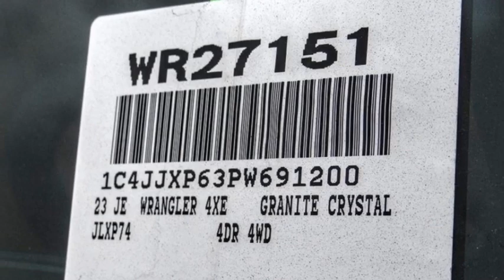2023 Jeep Wrangler 4xe VAN NUYS LOS ANGELES SAN FERNANDO VALENCIA CANOGA PARK WR27151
2023 Jeep Wrangler 4xe SAHARA 4X4

RUSSELL WESTBROOK CHRYSLER DODGE JEEP RAM PROUDLY SERVICING VAN NUYS, LOS ANGELES, SAN FERNANDO, VALENCIA, CANOGA PARK, & SURROUNDING SOUTHERN CALIFORNIA LOCATIONS. THIS GRAY 2023 Jeep WRANGLER 4XE IS EQUIPPED WITH A 2.0L I4 DOHC DI Turbo PHEV, AUTOMATIC TRANSMISSION, AND RECEIVES AN ESTIMATED . CONTACT RUSSELL WESTBROOK CHRYSLER DODGE JEEP RAM OF VAN NUYS TO SCHEDULE A TEST DRIVE AND TAKE THIS 2023 Jeep WRANGLER 4XE HOME TODAY, OR VISIT OUR SHOWROOM CONVENIENTLY LOCATED AT 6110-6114 VAN NUYS BLVD VAN NUYS, CA 91401. STOCK #: WR27151 | 2023 Jeep Wrangler 4xe Sahara 4x4 ALLOY WHEELS AIR CONDITIONING SECURITY SYSTEM 2023 Jeep WRANGLER 4XE SAHARA 4X4 Van Nuys Chrysler Dodge Jeep Ram is driven and focused to ensure the highest customer satisfaction. A team above all, but above all a team. STOCK #: WR27151 | VIN: 1C4JJXP63PW691200 | 2023 Jeep Wrangler 4xe Sahara 4x4 ALLOY WHEELS AIR CONDITIONING SECURITY SYSTEM Van Nuys Chrysler Dodge Jeep Ram